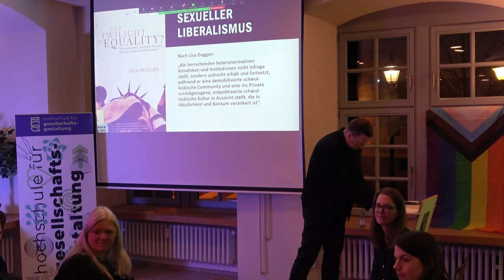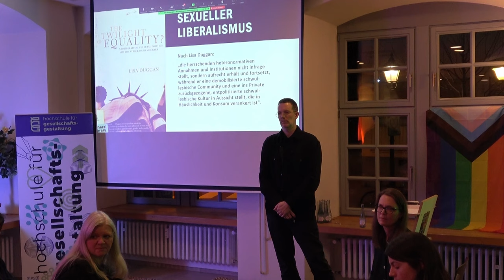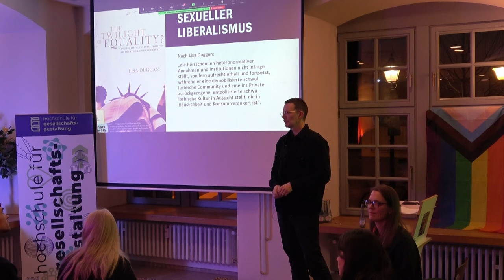Warum verwendet Queer Theory so viele exkludierende Fachbegriffe? - Fragen zu "Queere Theorien"